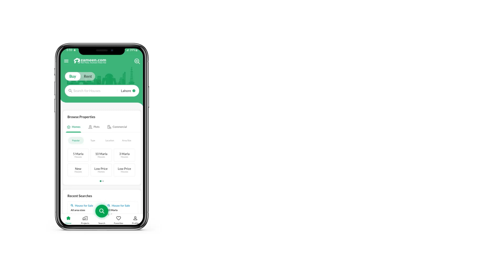200 SQYD RESIDENTIAL PLOT FOR SALE IN PHASE 8 DHA DEFENCE KARACHI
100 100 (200) SQUARE YARDS COMMERCIAL PLOTS ON MAIN KHAYABAN-E-USMAN AND KHAYABAN-E-ALI CORNER. One of its kind of corner. very rear availability of such kind of plots.
 many more 100,200,400 square yards commercial plots on Different commercial areas of DHA Karachi.
Please call